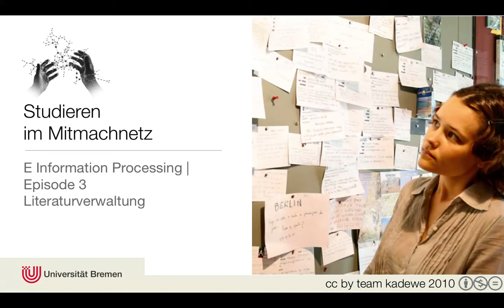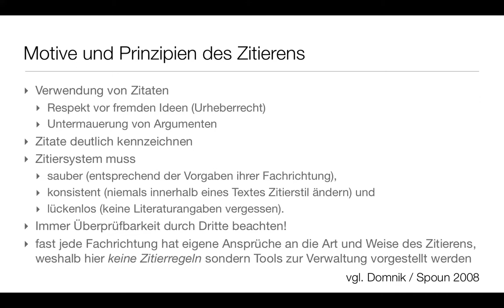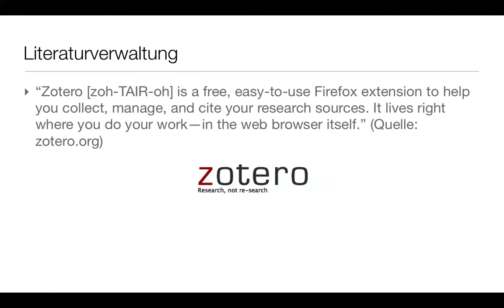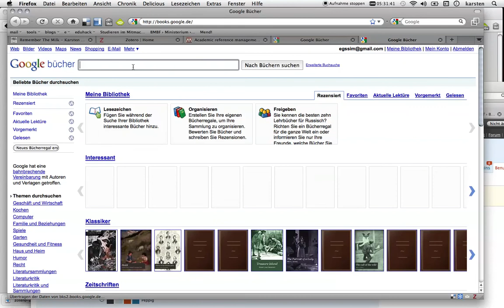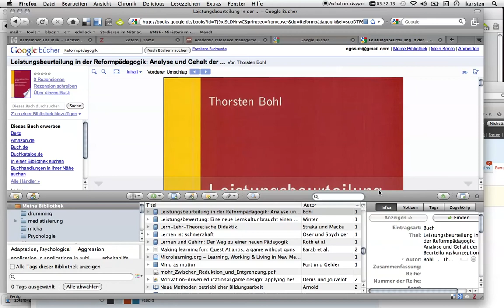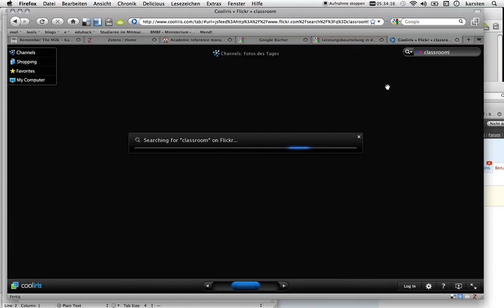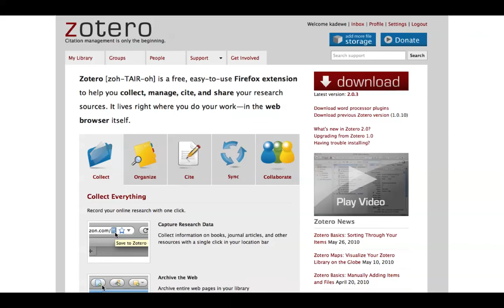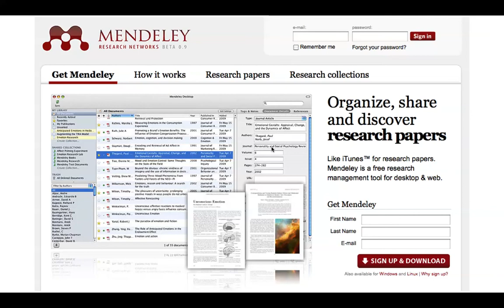Episode E-03 | Literaturverwaltung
Hier nun Infos zu Online-Literaturverwaltungs-Werkzeugen: RefWorks, CiteULike, Connotea, Zotero und Mendeley.